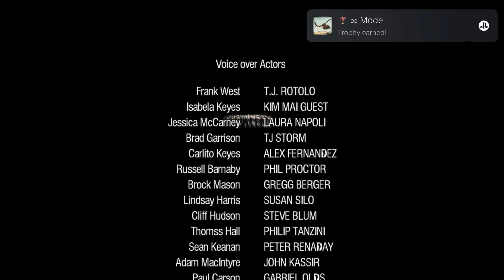Dead Rising’s INFAMOUS Platinum Trophy…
Dead Rising’s Platinum Trophy is INFAMOUS in the trophy hunting community and not just because of the strict 72-hour (6hr real-time) limit the game places on you to get everything you need done but mainly because on the notorious 7-day Survivor Trophy!